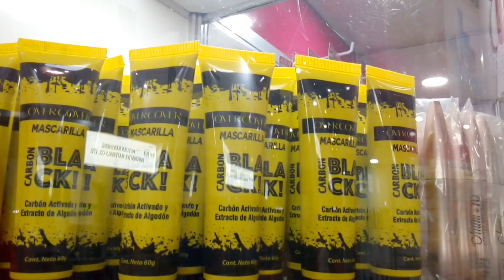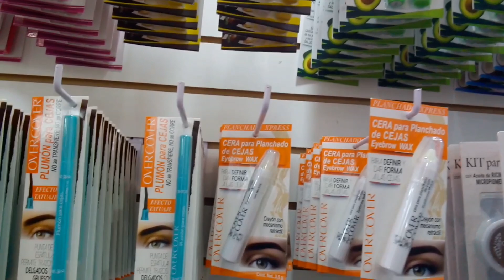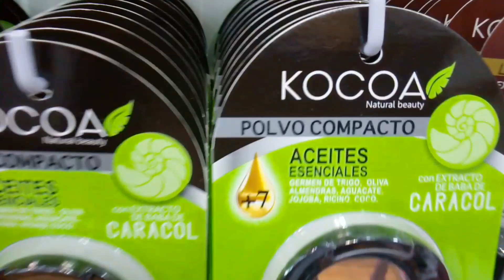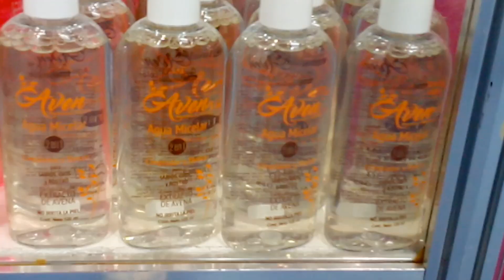Excelente Marca Mexicana con las 3B./ Karely Makeup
Hola amigos quiero que conozcan esta marca buena bonita y barata con excelente calidad y lo mejor que es Mexicana.

Checa sus catálogos en su página web

CEDIS PAULA BEAUTY ARCO NORTE
Dirección Hacienda de sierra Vieja 151, Hacienda del Parque 54769 Cuautitlan Izcalli , México ( Price Shoes Perinorte)

CONTACTO